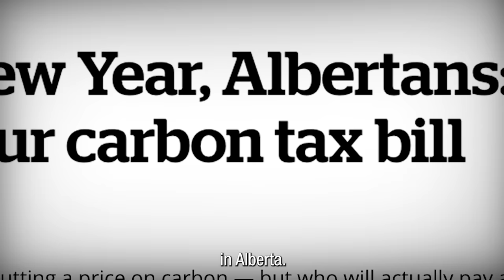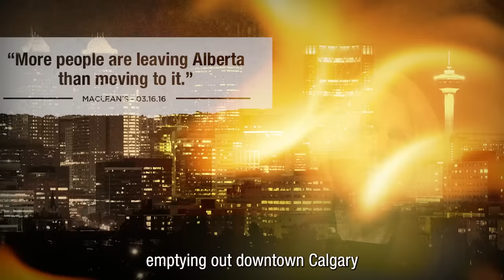Campaign Rachel Notley wants you to forget Premier Rachel Notley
Campaign Rachel Notley wants you to forget Premier Rachel Notley because they tend to say one thing and do another. Watch United Conservative Party MLA Rebecca Schulz explain in this short video and find out more